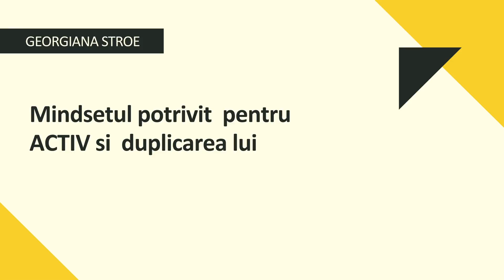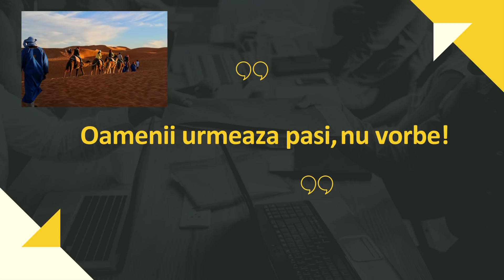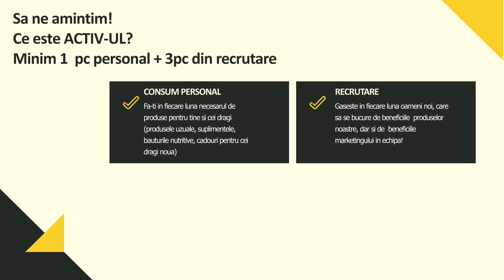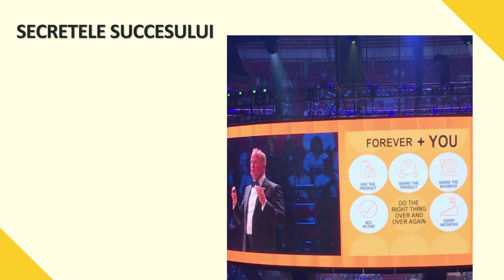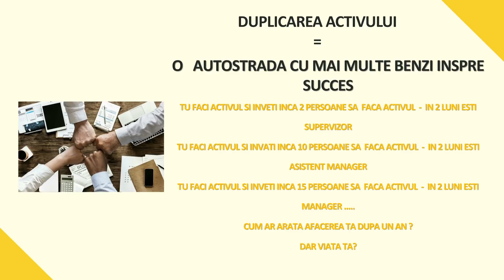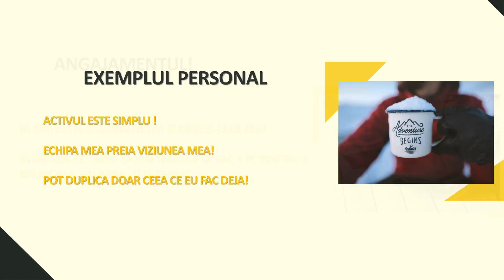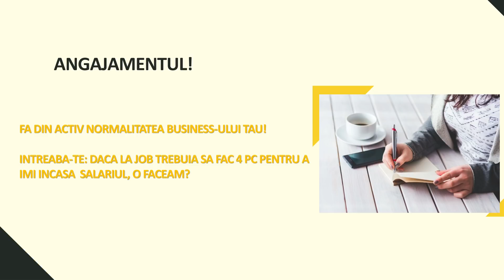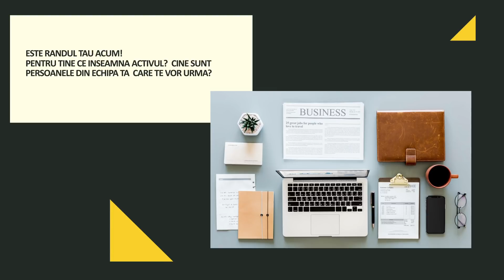Georgiana Stroe - Construiește-ți o echipă de Activi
Webinar - Georgiana Stroe - Construiește-ți o echipă de Activi